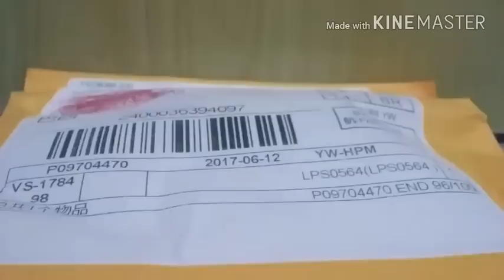LPS: Pet Novo! - #2 (Do eBay) ♥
❤ Hii Kittys! Aqui é a Marie 59021! ❤

receber todos os novos vídeos! 🔔
EXTRAS

♥ •°•°•°•°•°•°•°°•°•°• ... Ps: Beijokas e até o próximo EP!